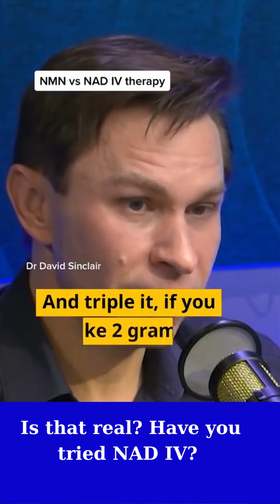The Shocking Truth About NMN vs NAD IV | Dr David Sinclair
1.Enroll in the best YouTube course and coaching on the market “Tube Mastery and Monetization” by famous Matt Par, focused on building profitable YouTube niche channels the right way:

2. 🚀 Grow your channel using the best YouTube tools like vidIQ:
Here at Biohackers-Longevity, we are dedicated to providing you with insightful and informative videos about longevity, biohacking, lifespan, healthspan, and supplements. Our goal is to empower you with the knowledge and tools to optimize your health and well-being, so you can live a longer, healthier, and more fulfilling life.